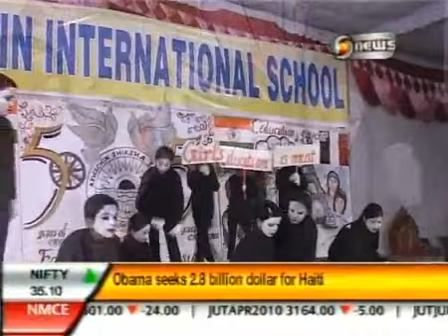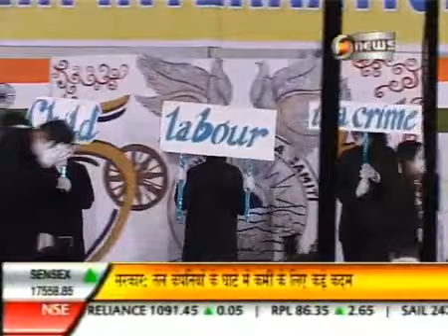Arwachin International school in News